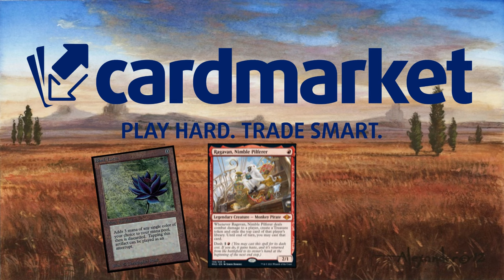UNA APISONADORA!! Gruul Dinosaurs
¡DIRECTOS!